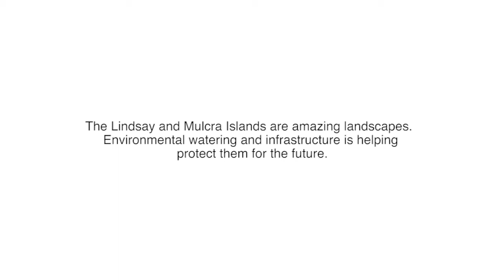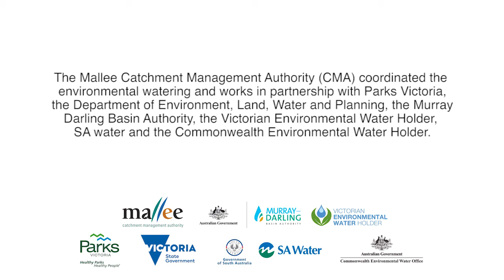Environmental water events at Lindsay and Mulcra Island 2015